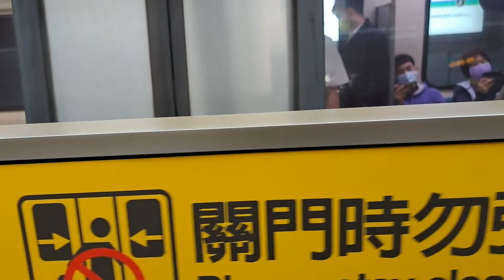台北捷運淡水信義線雙連站7:48分拍攝102次開往淡水的C301型011+012編組高運量系統鋼輪鋼軌式捷運列車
111/10/17台北捷運淡水信義線雙連站7:48分拍攝102次開往淡水的C301型011+012編組高運量系統鋼輪鋼軌式捷運列車